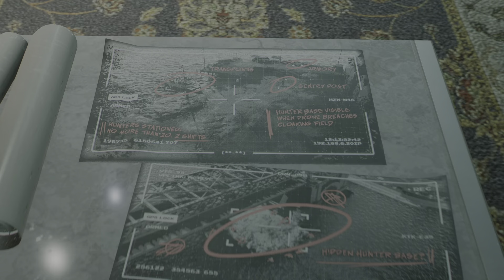Marvel Человек-Паук 2 - Цель опознана